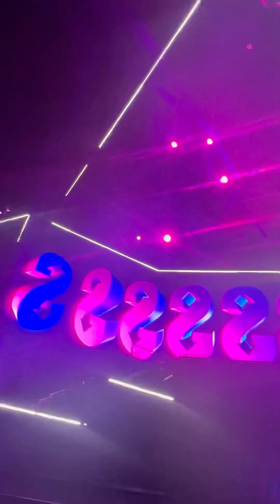S Club “S Club Party” + Intro - The Good Times Tour, Manchester Opening Night - 12th October 2023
S Club live on The Good Times Tour 2023

Manchester Opening Night : 12th October 2023